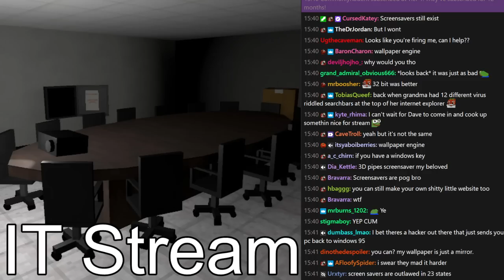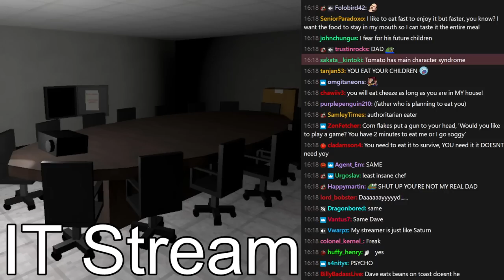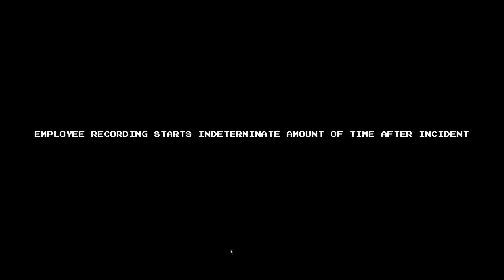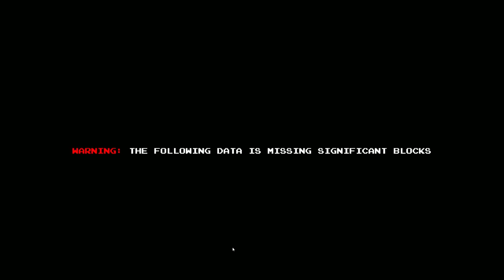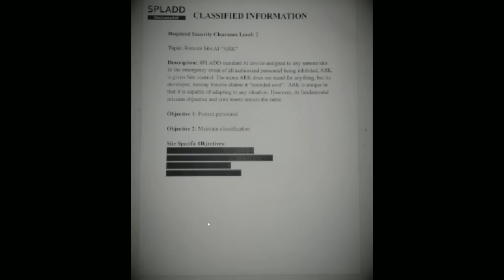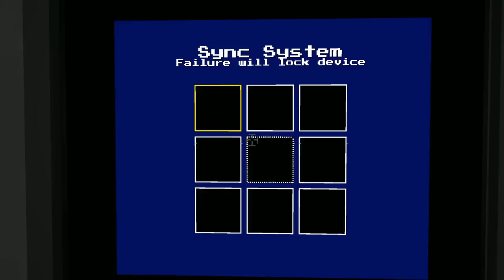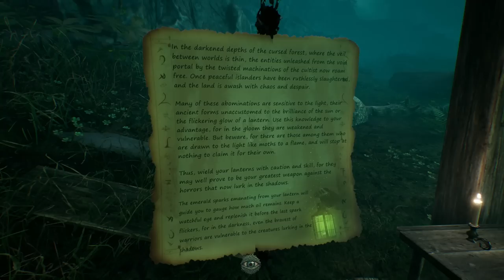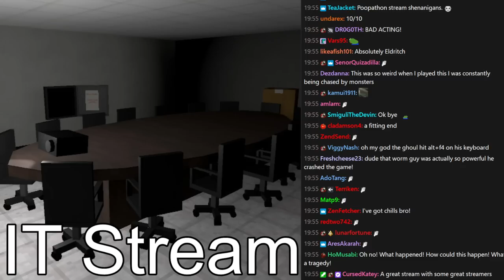[Tomato] IT Simulator : Watching from a comfy security room as the IT guy gets ripped to shreds.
Tomato plays IT Simulator

0:00:00 Intro Music
0:00:38 Intro
1:08:00 IT Simulator